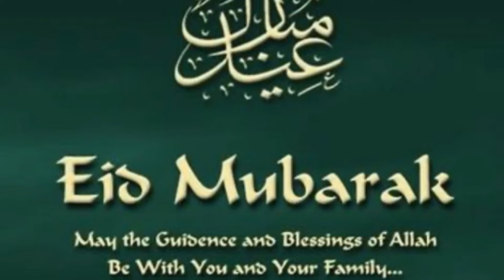EID MUBARAK Y’ALL // Hasin’s Vlog